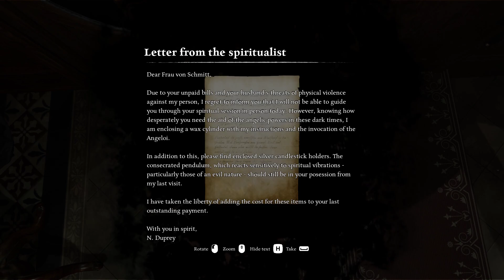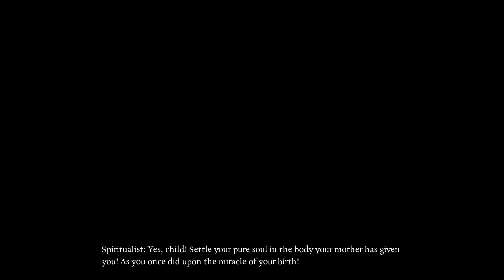Ad Infinitum 4\30 [ PC ] 2023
Basic walkthrough of Ad Infinitum.